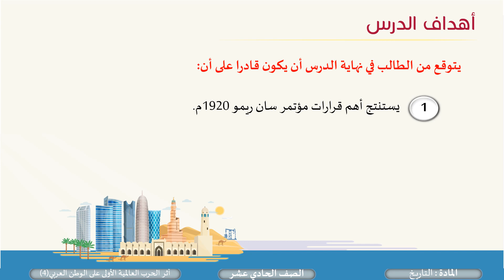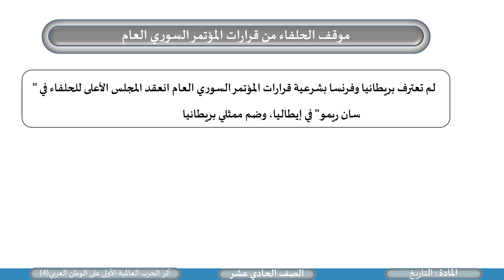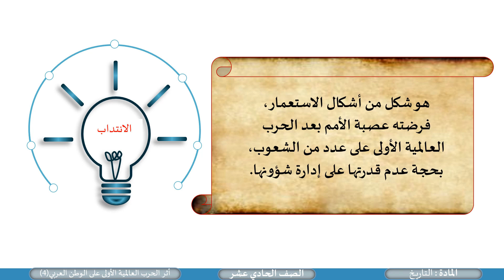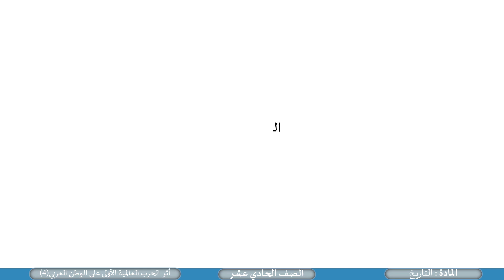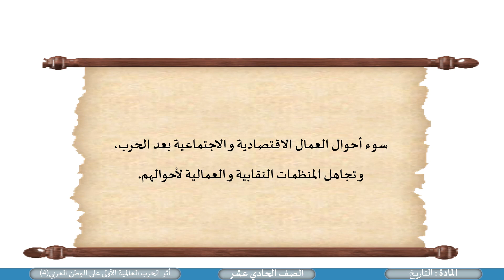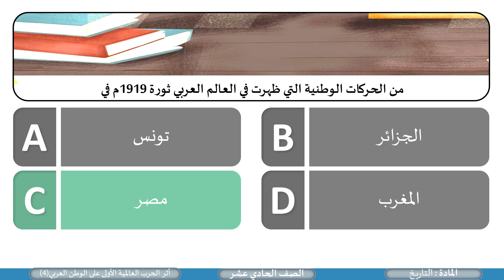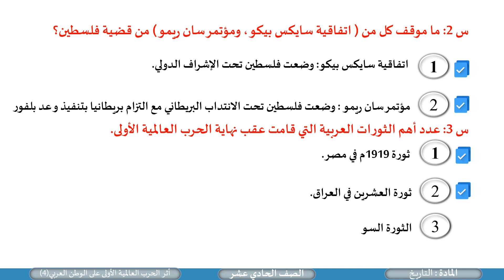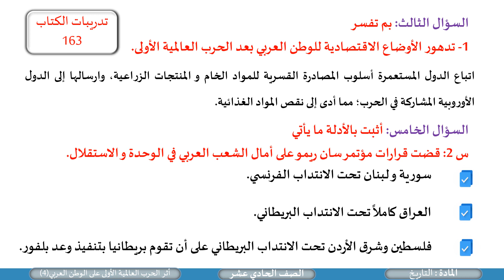الصف الحادي عشر المسار الادبي التاريخ اثر الحرب العالمية الاولى على الوطن العربي 4